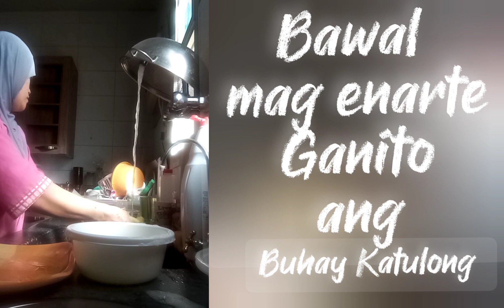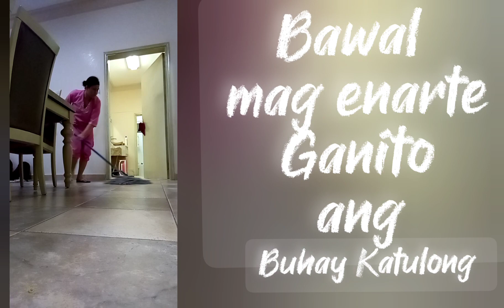ABROAD masarap pakinggan pero kaakibat nito ay hirap / anilyn fernando vlogs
ABROAD masarap pakinggan pero kaakibat nito ay hirap /anilyn fernando vlogs kahit may sakit ka hindi ka pwede mag pahinga